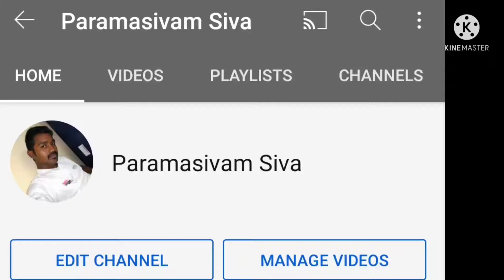முத்துப்பட்டன் வில்லு பாட்டு பொம்மக்கா திம்மக்கா வளர்ப்பு பாகம் 5